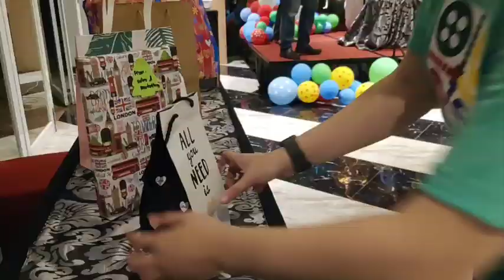Birthday Party Mr.Yusuf Owner of Hotel Horison Nayumi Gorontalo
from all staff

thank yoi